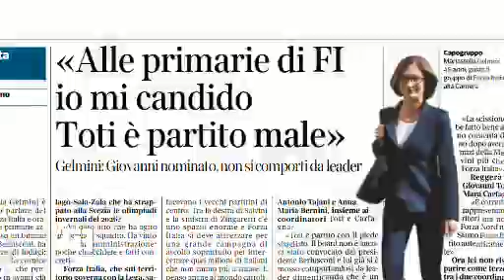(partitocrazia) Forza Italia TG1 25 GIUGNO 2019 prepara congresso, corsa donne candidate segreteria